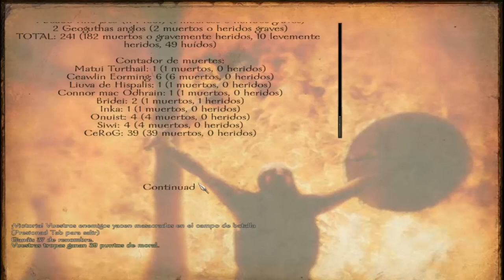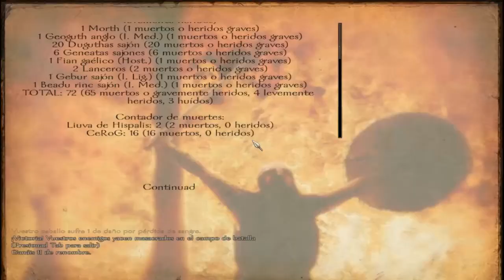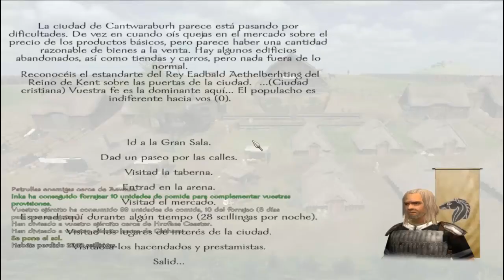Mount&Blade: Warband Brytenwalda Mod | [capitulo 10] español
ABREME O A CAÑONAZOS LO HARAS!